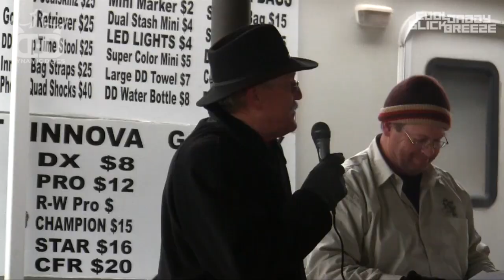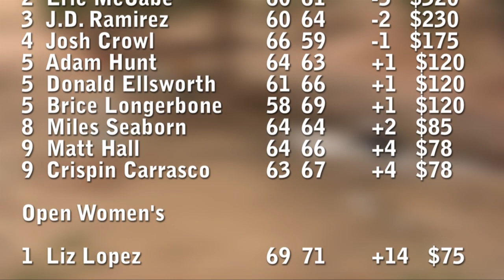Turner Park Tune Up | Dynamic Discs Disc Golf Tournament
This is the first stop in the Dynamic Discs Dirty Dozen Tour. Be sure to watch the first McCabe Minute where Eric McCabe shares quick tips that he has learned during his disc golf career.
Go to order footage of the lead card with scores and commentary plus more footage from the days event.